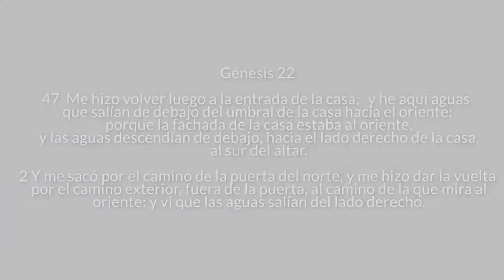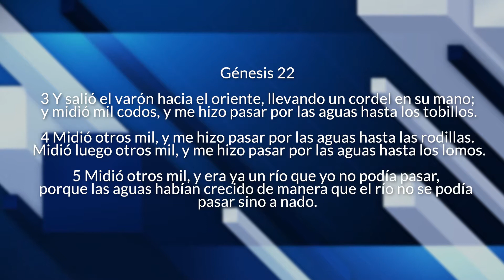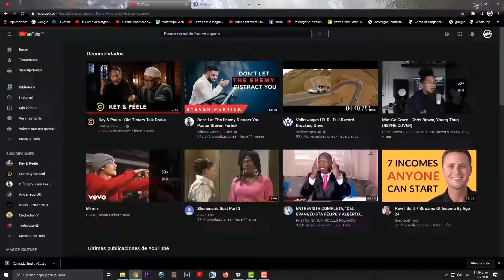Nadando en el rio del espíritu - Pastor Reynaldo Franco Aquino